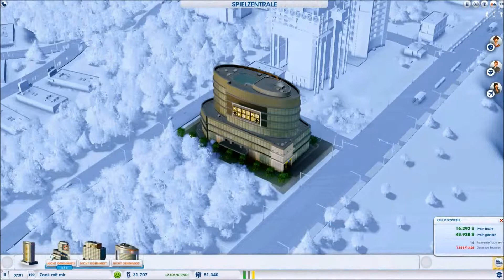Let´s play SimCity single #22 Zu viele Jobs?!?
Es schein das wir zu viele Jobs inzwischen haben hmm... schlecht